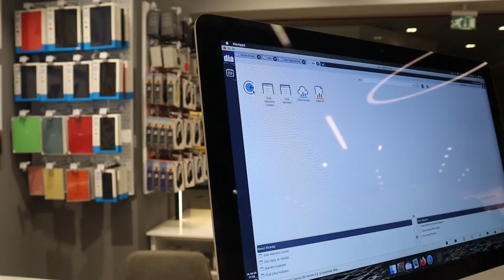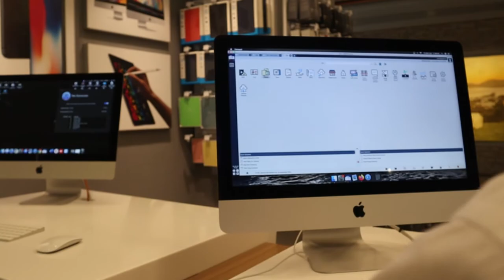DİA ile Özgürleşen Şirketler | Şirket Yazılımları Müşteri Görüşü - Gürgençler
İşine Özgürlük Kat, İşini DİA Kat!

Şirketlere Mali Müşavirlik hizmetleri sunan Gürgençler; DİA Yazılım ile çalıştıklarında işlerinin kolaylaştığını, hızlandığını ve verimliliklerinin nasıl arttığını bizlere aktarıyor.

%99.8’lik müşteri memnuniyet oranı ile DİA’yı, Gürgençler’den Emre Coşkun; nasıl anlatmış - gelin birlikte dinleyelim…